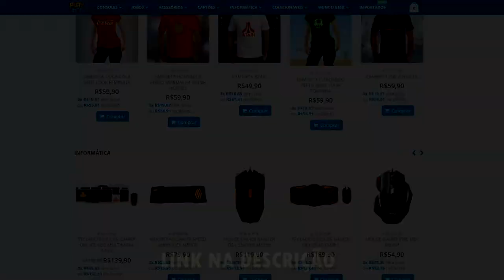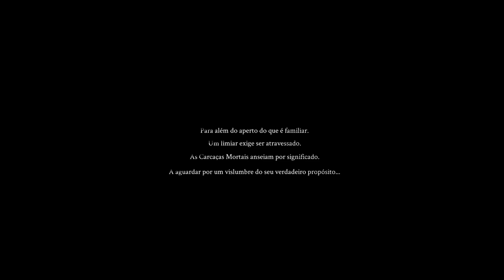MORTAL SHELL : SOMBRIO E IMPIEDOSO | O INÍCIO DE GAMEPLAY EM PORTUGUÊS BR !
Hoje é dia da gente conferir o início de gameplay de um dos mais hypados de 2020 , bora lá .

LANÇAMENTO : 18/08/2020
PLATAFORMA : XONE/PS4/PC